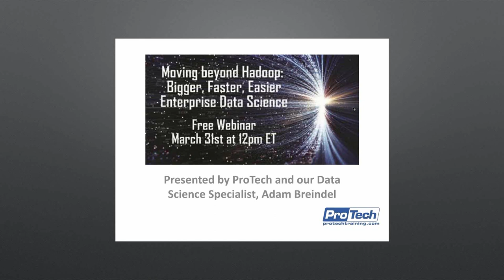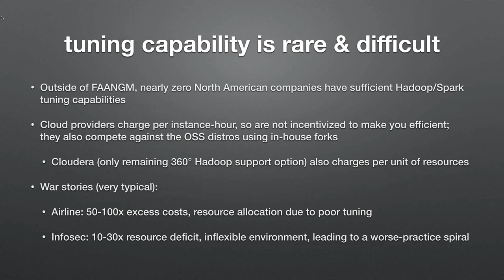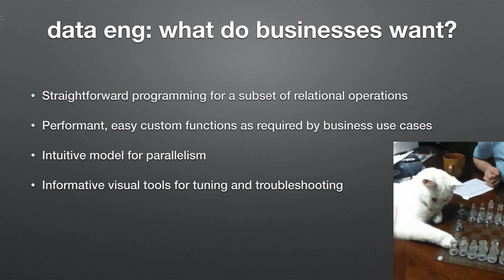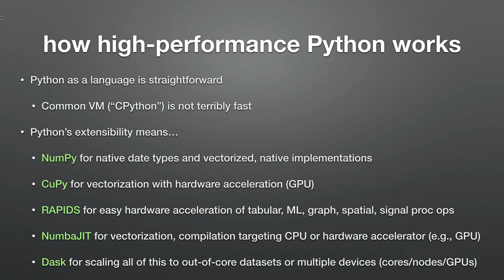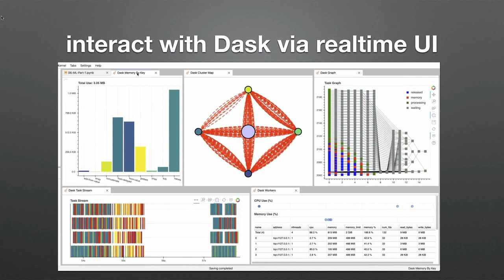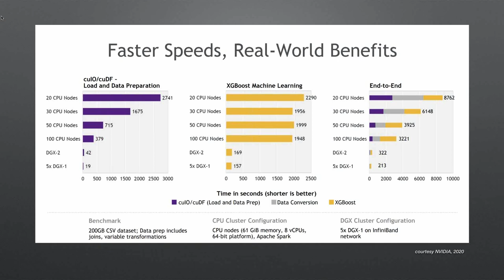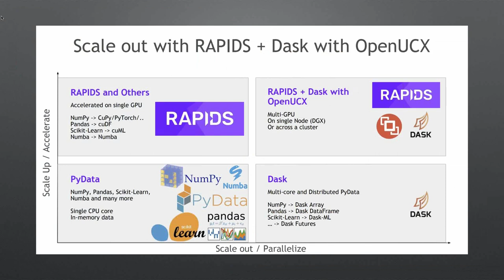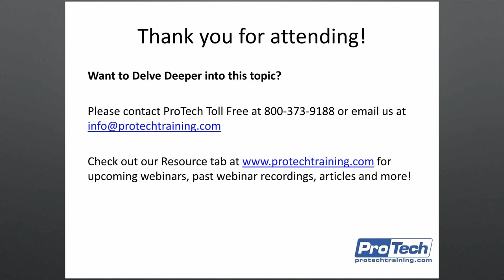Moving Beyond Hadoop Bigger, Faster, Easier Enterprise Data Science Webinar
Most large organizations have a substantial investment in Hadoop/Spark, as well as in other related data collection and storage systems. These JVM-based systems may continue to support ETL and basic analytic use cases, but when it comes to more advanced predictive analytics and line-of-business machine learning applications (e.g., fraud/anomaly detection), they often fail to provide value, obstruct IT evolution, and hold back the overall business.
Two major technology paths are empowering data scientists to use the skills they already have in order to address vastly larger datasets (as well as more advanced modeling techniques). This presentation will review them.